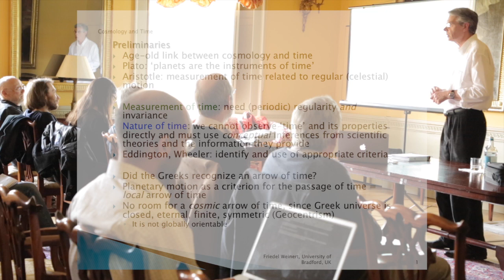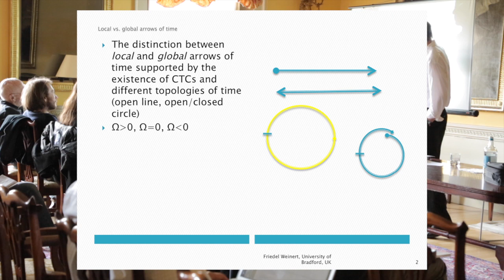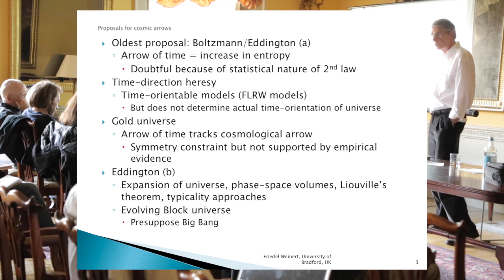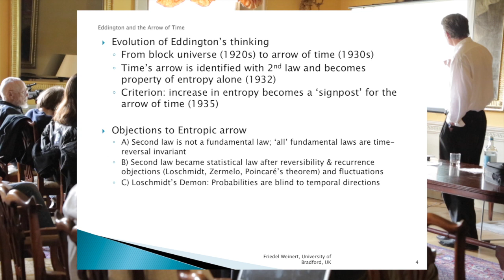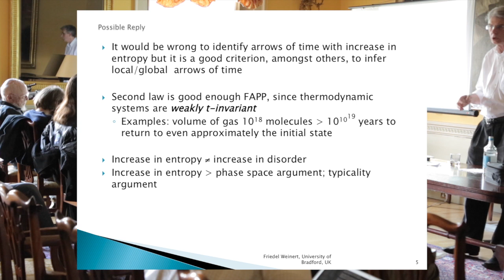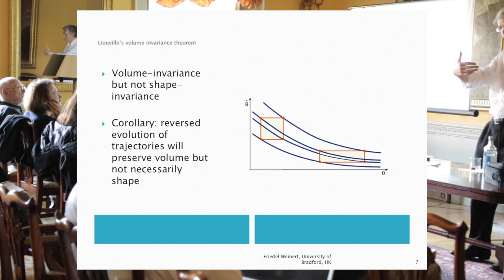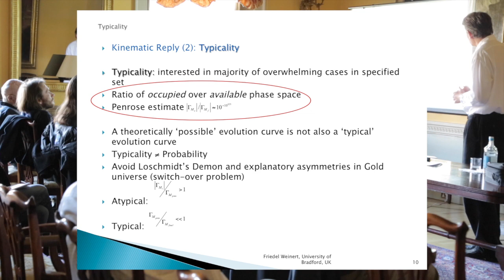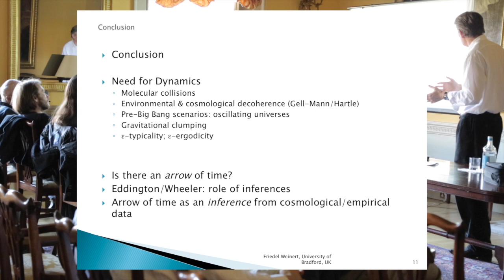Friedel Weinert --- Tracing the Arrows of Time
From the workshop Information and Interaction: Eddington, Wheeler, and the Limits of Knowledge, Trinity College, Cambridge, March, 2014.